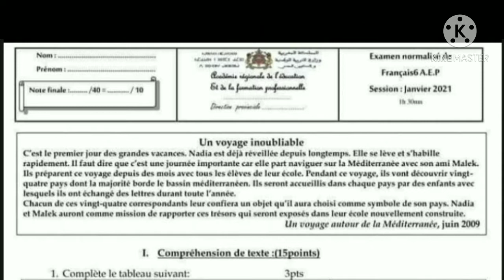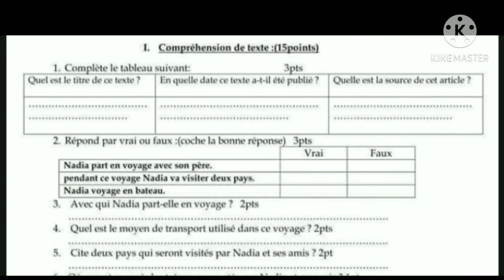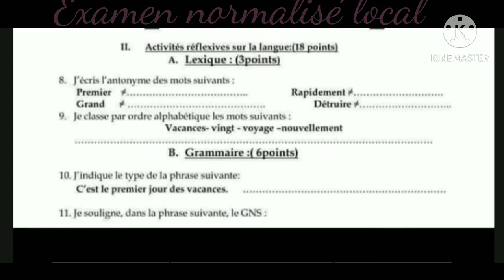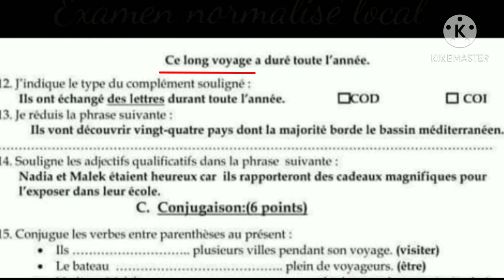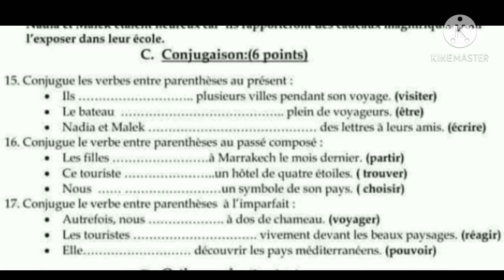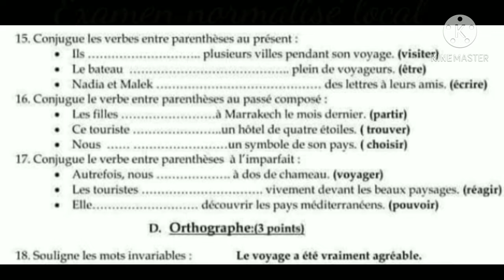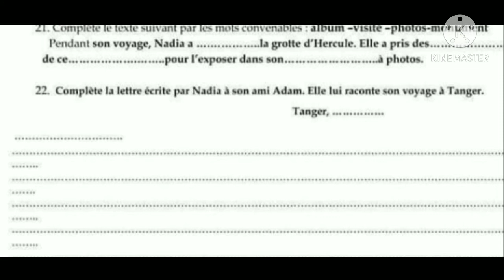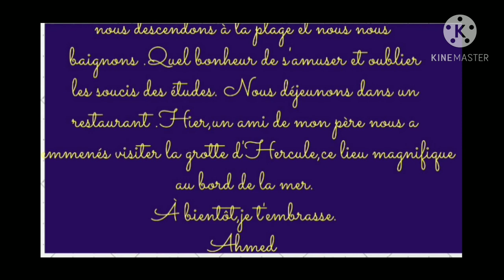Examen normalisé local de français .أجي تفهم باش تدوز الإمتحان المحلي )دورة يناير).6A.E.P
Examen normalisé local de français. الامتحان الموحد المحلي (دورة يناير)#
6 A .E. P
sixième primaire #
matière français#
الامتحان الموحد فرنسية 2021
الاستعداد للامتحان السادس فرنسية#